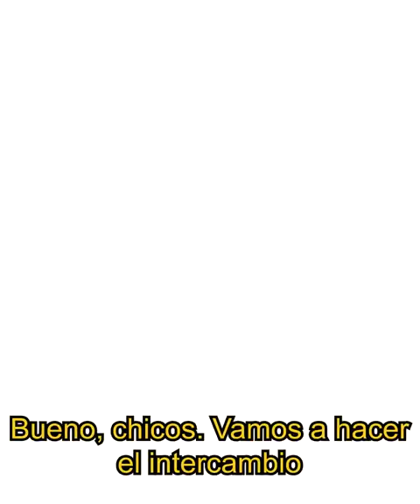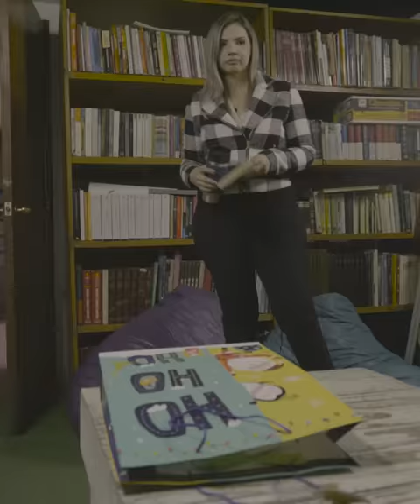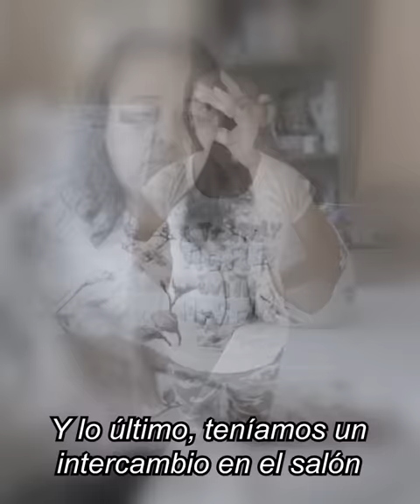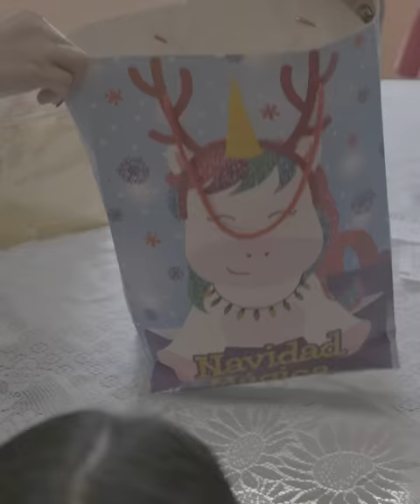Que bonita forma de aprender de una niña pobre en Navidad ❤️😭